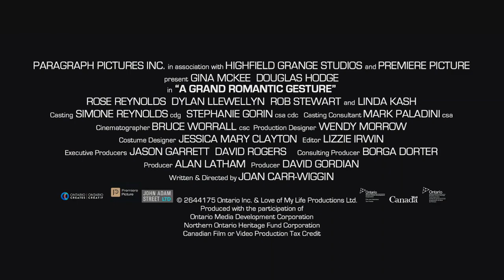A Grand Romantic Gesture/Film/2022/Official Trailer/Premiere/New/Movie/